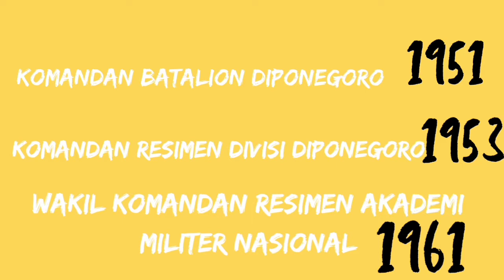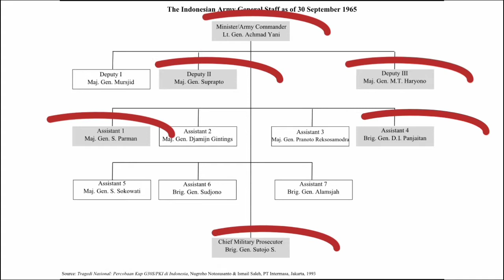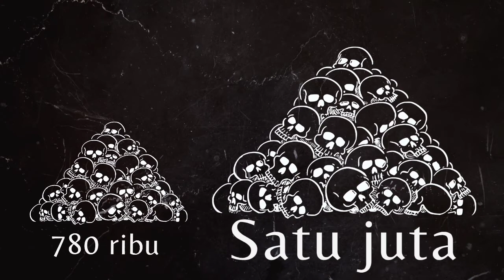Sarwo Edhie Wibowo. sahabat Ahmad Yani yang menumpas PKI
Sarwo Edhie Wibowo. Komandan Kopassus yang menumpas PKI

Sarwo Edhie Wibowo adalah sahabat jenderal Ahmad Yani. ia sangat marah karena Ahmad Yani menjadi korban dalam peristiwa g30s PKI.
sarwo edhie wibowo menumpas pki dalam posisinya sebagai komandan RPKAD.  sarwo edhie wibowo adalah tokoh militer yang memimpin operasi penumpasan PKi setelah peristiwa G30s tahun 1965.

sarwo edhie wibowo dan soeharto adalah tokoh militer yang berperan besar pasca peristiwa g30s Pki. Sarwo edhir wobowo diperintahkan soekarno sebagai komandan RPKAD untuk segera memberantas pasukan g30s PKI.
Sarwo edhie wibowo adalah komandan Kopassus pasukan khusus TNI Angkatan Darat yang saat itu masih bernama RPKAD.

profil sarwo edhie wibowo dapat anda saksikan di video ini. atau jika anda ingin mengetahui biografi sarwo edhie wibowo.